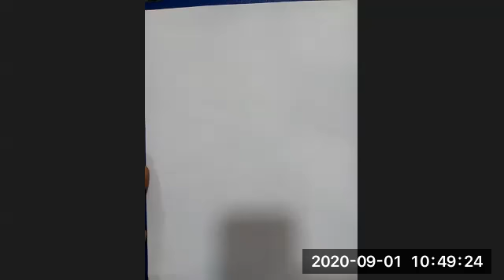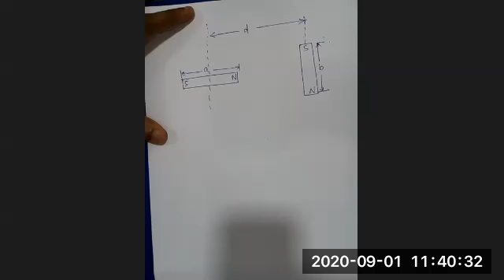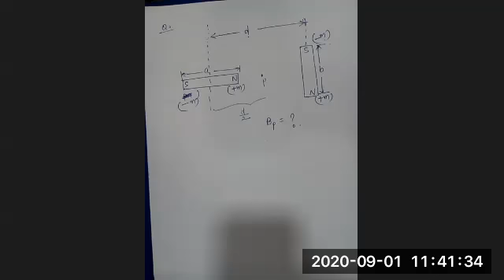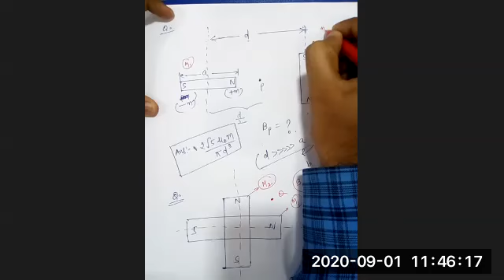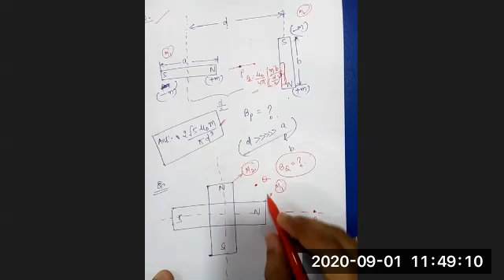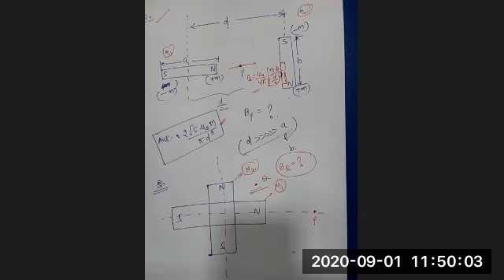magnets lecture 4 by hemant sir september 1